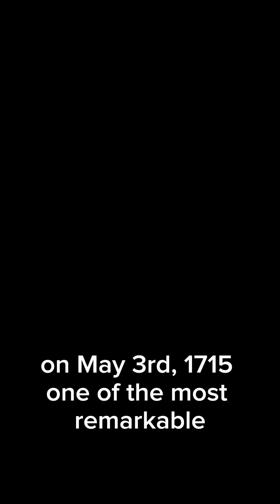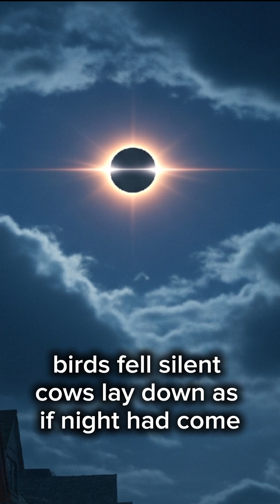The Eclipse That Terrified a City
In 1715, London fell into darkness. People panicked, thinking it was the end of the world—until science proved otherwise. 🌑✨